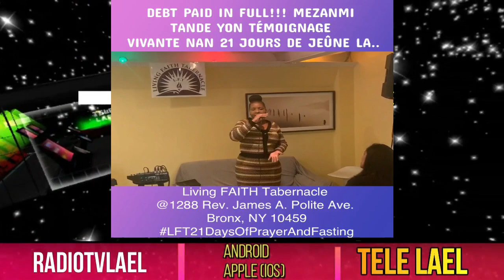Gade gwosè mirak BonDye pou yon sevante de Dye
Allez, faites de toutes les nations des disciples, les baptisant au nom du Père, du Fils et du Saint-Esprit,.Ma femme Sofia. W Laventure et Moi , nous vous Souhaitons d'ors et déjà Bienvenue sur notre Site Web. et Notre Chaine Youtube Officiel/ Télé Lael En direct

Les Differentes facons Facons pour écouter RadioTvlael